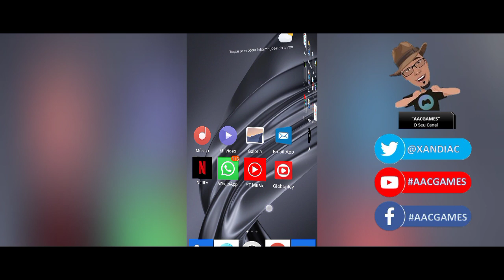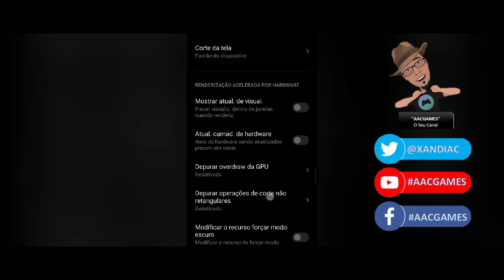XIAOMI REDMI NOTE 9 - COMO HABILITAR PERMISSÃO SD CARD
REDMI NOTE 10 ,VER ESSE VIDEO QUE FIZ PARA AJUDAR QUEM NÃO CONSEGUIU...ESSE VIDEO MOSTRA ONDE ESTA O ARQUIVO OCULTO

🎮 Redmi note 9 OS LINK DO NOVO VIDEO :
Galera, informação importante ,esse tutorial foi produzido direto do meu Redmi note 9 (4gb 128gb MIUI 12.0.10-QJOEUXM)
Onde o mesmo foi adquirido no lançamento. alguns usuários fizeram o teste em outros modelos e alguns tiveram sucesso, outros não...mais há mais informações deixada por inscrito que pode ajudar configurar o seu XIAOMI REDMI NOTE 9 e COMO HABILITAR PERMISSÃO SD CARD
Links Importantes:
instagran: @aacgames
Xbox: AlexandreAC
Psn: AlexandreAC40

Forte abraço
Alexandre Araujo